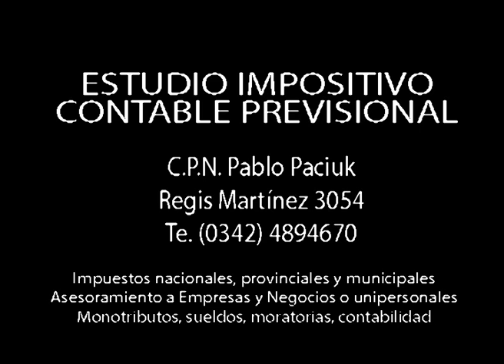Políticas en materia de energías renovables en la provincia de Santa Fe. Jorge Alvarez - 2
Compartimos con ustedes la entrevista en "Punto de Partida", edición N° 74, a Jorge Alvarez, secretario de energía de Santa Fe, con quien dialogamos acerca de las iniciativas y políticas en materia de energías renovables en la provincia, entre ellas, el primer Parque Solar Fotovoltaico.
Son energías renovables todas aquellas que se producen naturalmente, en forma inagotable y sin ocasionar perjuicio al ambiente. Las energías renovables se obtienen de fuentes que se regeneran a una tasa mayor que la de su consumo: pueden ser solar, eólica, energía de la biomasa, hidráulica, geotérmica, mareomotriz, biogás y biocombustibles.